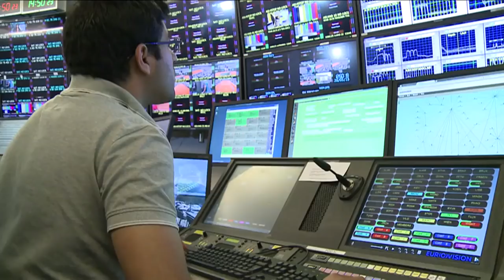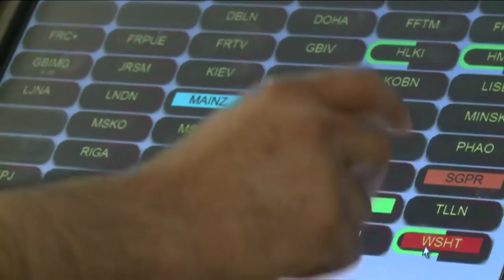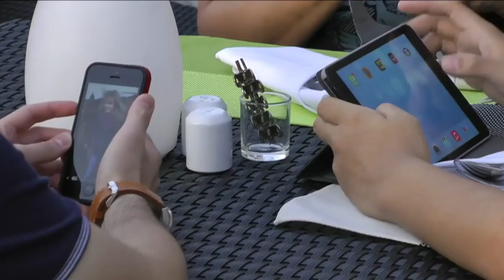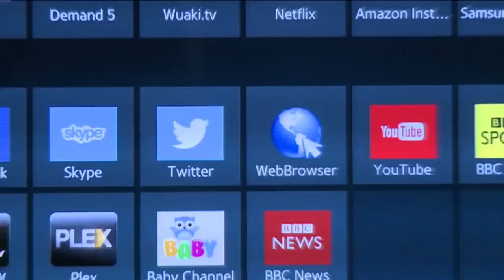Better and Wider: The Switchover from Analogue to Digital TV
On 16 June 2006, a treaty agreement was signed at the ITU Regional Radiocommunication Conference (RRC-06) in Geneva, setting a target date of 17 June 2015 for the digitalization of broadcasting in Europe, Africa, Middle East and Central Asia (known as Region 1 in ITU).

The change from analogue to digital television broadcasting brings opportunities and challenges for all stakeholders, from manufacturers to broadcasters and end-users. The decision not only brings possibilities for structured development of digital terrestrial broadcasting but also sufficient flexibilities for adaptation to the changing telecommunication environment. As such, it represents a major milestone in the effort to connect underserved and remote communities and close the digital divide.

Video presented by: David Wood
With thanks to the EBU Digital Living Room